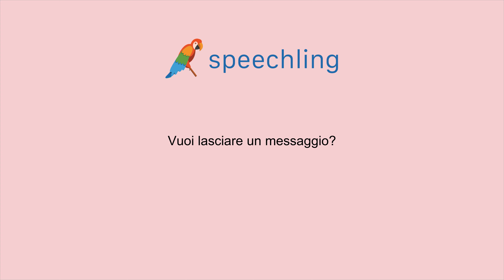イタリア語で"メッセージを受けてもいいですか？"の発音の仕方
男性コーチ
Vuoi lasciare un messaggio?

メッセージを受けてもいいですか？